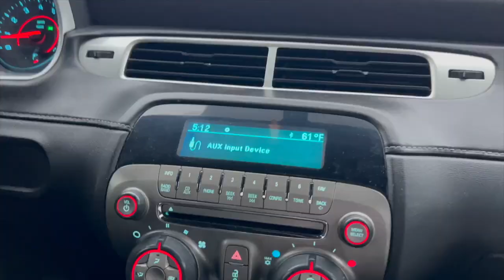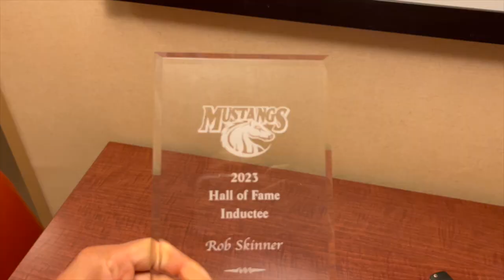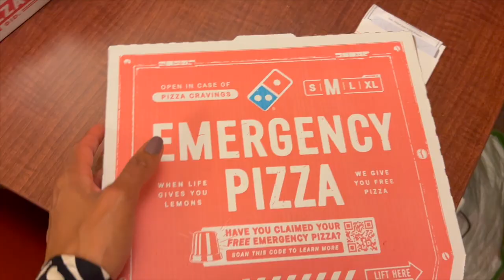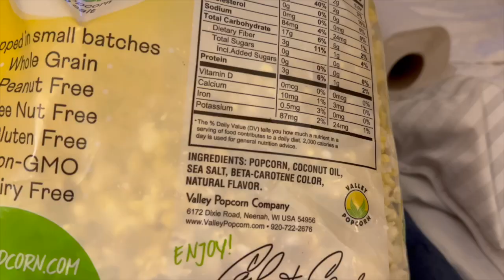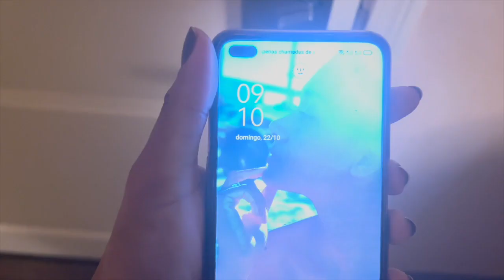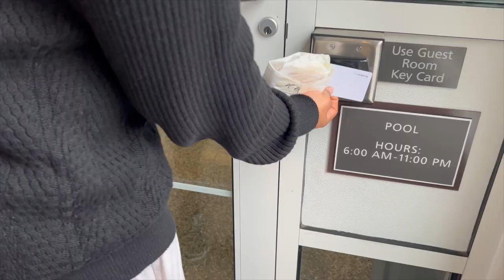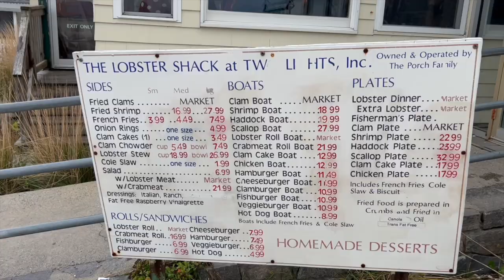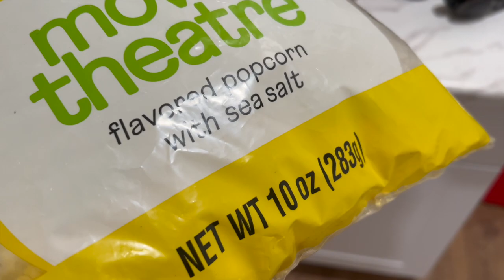O QUE COMI EM 3 DIAS FORA DE CASA - Nem sempre consigo comer saudável - Vida real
♡ Oi meus maravilhosos neste vídeo compartilhei convosco o que comi durante os 3 dias que passei fora de casa, vida real. No meio de poucas escolhas, cansaço e hora marcada a nossa alimentação ficou muito desregulada e nada saudável. Acontece! O objetivo deste vídeo é partilhar a realidade de comer sem culpa durante a nossa viagem. É importante termos equilíbrio na nossa vida. Tudo na vida deve ter equilíbrio.

Espero que gostem deste vídeo porque partilhei tudo com muito amor, qualquer dúvida ou sugestão partilhem aqui nos comentários ou na nossa comunidade, por favor. ♡

➢  Neste nosso lindo Canal, partilhamos experiências, rotina de cuidados tanto com a casa como autocuidados, receitas caseira e prática, dicas, curiosidades e a minha rotina aqui nos EUA (em breve). Bora crescermos juntos?

🚨 LINKS IMPORTANTES

✈️TENS ALGUMA VIAGEM PLANEADA? PEÇA ORÇAMENTO AQUI: WhatsApp código de Portugal (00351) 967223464✈️

🎵 Musicas fornecidas pela biblioteca de áudios do Youtube Studios

❗️Aqui temos 2 vídeos por semana (Segundas e Quintas) às 12h hora de Nova Iorque

Sejam bem-vindos ao meu, ao nosso Canal ♡
Beijinhos da vossa Ci